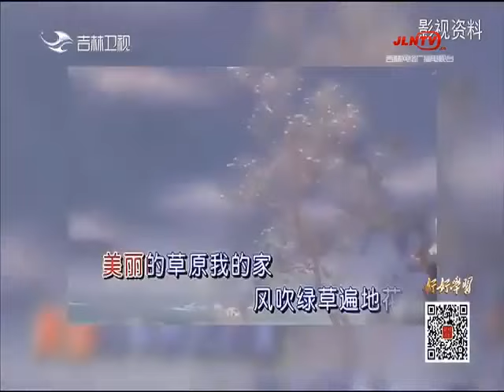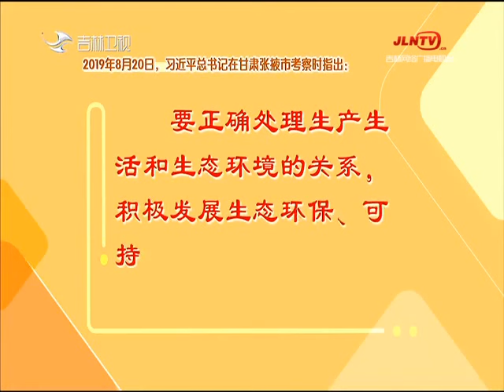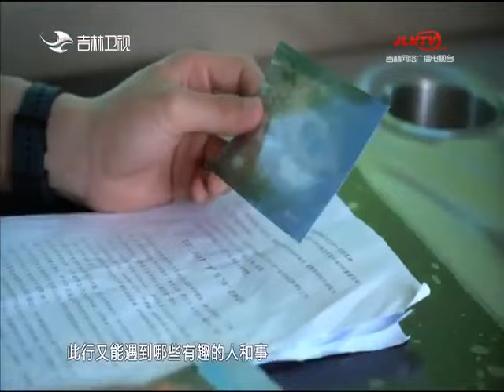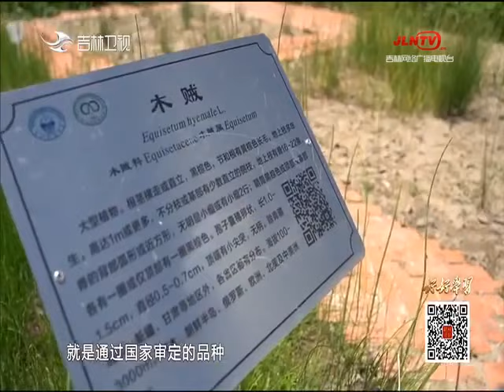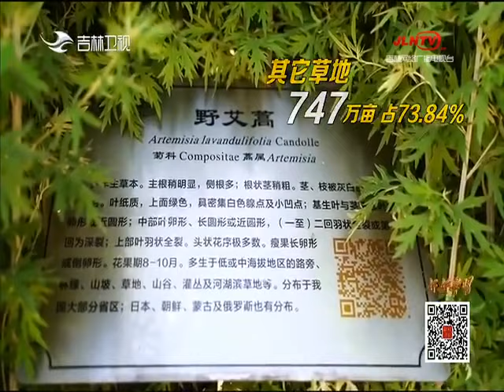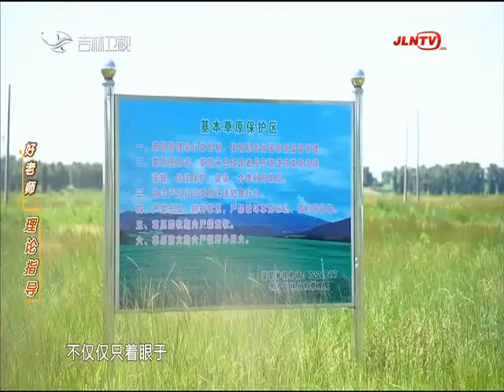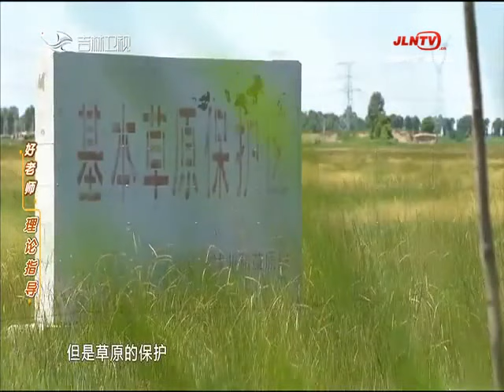好好學習 20220805：草原生態